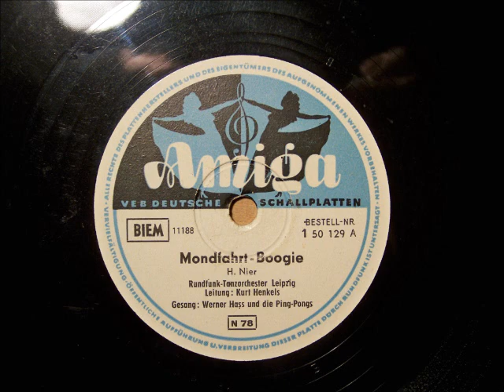Mondfahrt Boogie - Werner Hass und die Ping- Pongs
H. Nier
Rundfunk Tanzorchester Leipzig unter Kurt Henkels
Gesang: Werner Hass und die Ping- Pongs